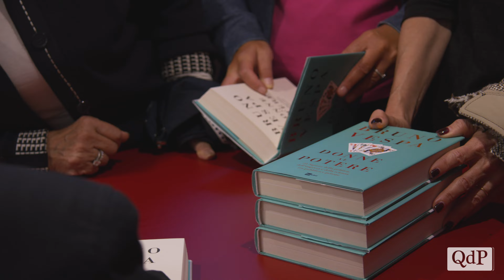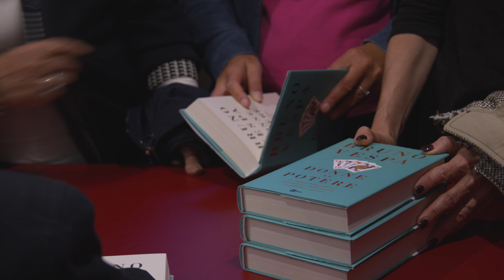A Cortina, Bruno Vespa e il suo libro “Donne al potere” da Elisabetta d’Inghilterra a Giorgia Meloni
Alla presentazione, tenutasi ieri sera alla rassegna “Una montagna di libri” a Cortina e precisamente all’Alexander Girardi Hall, parlare di attualità era inevitabile: essendo prossimi alle elezioni, è possibile che l’Italia abbia per la prima volta un premier donna Giorgia Meloni. L’autore ne ha discusso con il direttore del Corriere del Veneto Alessandro Russello, davanti a un pubblico numeroso.